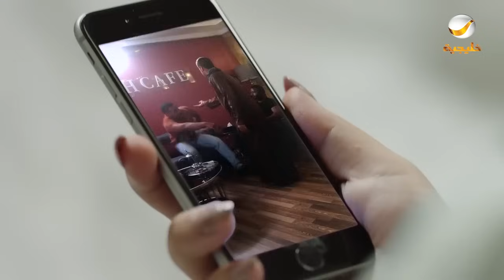مسلسل شباب البومب 5 حلقة - تراي باي